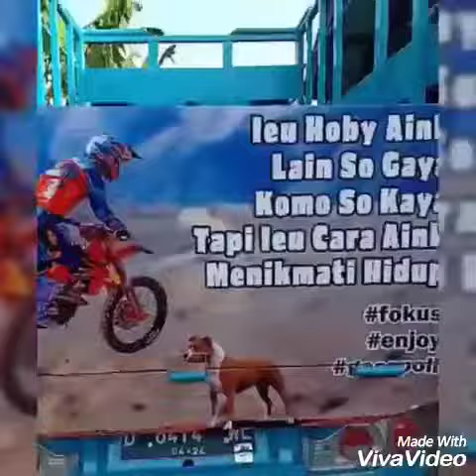Truk ayam super wowww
Executive muda trans